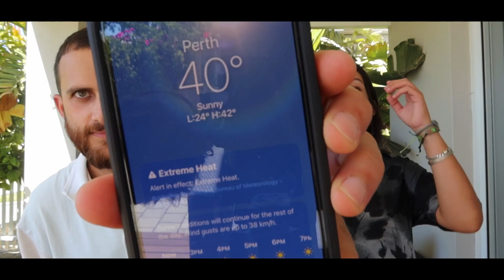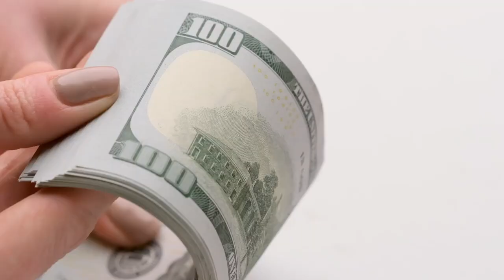10 Cosas Que DEBES SABER Antes de Venir a Australia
Te damos 10 consejos para visitar o mudarte a Australia: clima, cultura, costos, salud, transporte y más. ¡No te lo pierdas!

00:00 Introducción
02:36 Costo de Vida
03:19 Cultura y Estilo de Vida
04:39 Clima Diverso
06:15 Diferencia de Horarios
06:50 Sistema de Salud
07:18 Que llevo en la Maleta
08:06 Fauna y Flora
08:48 Visados
10:09 Sistema de Transporte